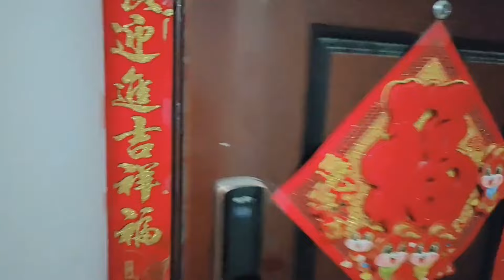小贾的婚姻遇到阻碍，找阿莲姐解决难题，这婚姻比西天取经都难